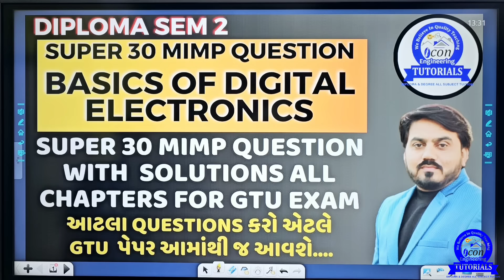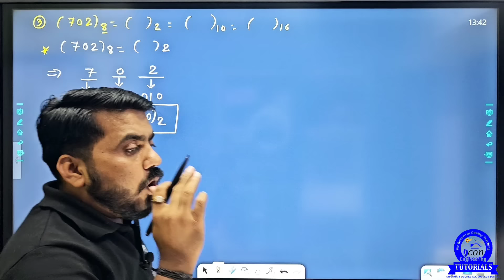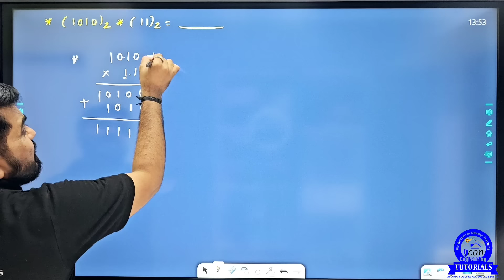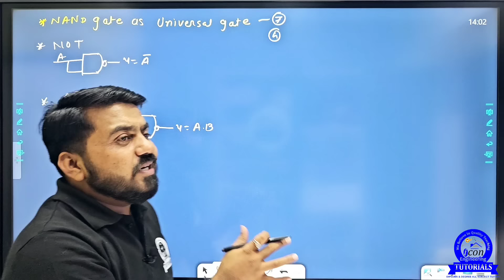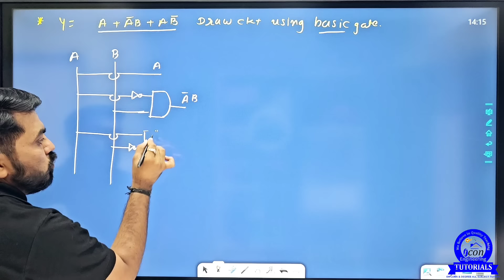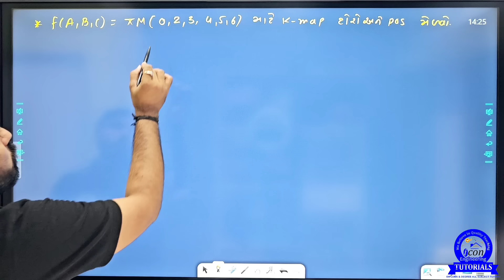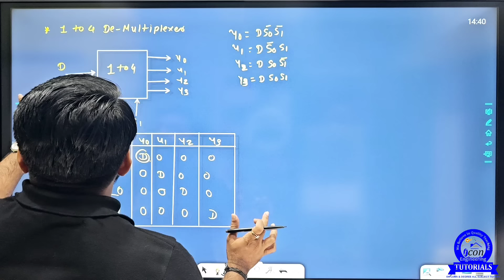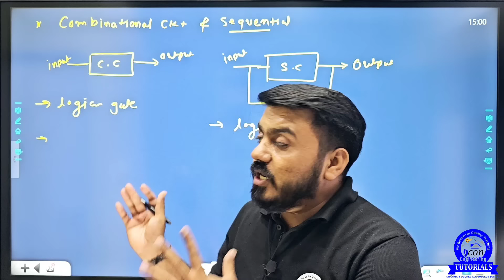BASICS OF DIGITAL ELECTRONICS (BED)(4320703) SUPER 30 MIMP QUESTION FOR GTU EXAM || SEM 2 MIMP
DIGITAL ELECTRONICS VIDEO:
CH 4
CH 3 BOOLEAN
CH 2 LOGIC GATE
MATHEMTICS VIDEOS
CH 1 MATRICES

⚙️ MECHANICAL & CIVIL⚙️

ENGINEERING MECHANICS(EM)

ADV. PYTHON
👉COMPUTER
BOOP

AC. CIRCUIT